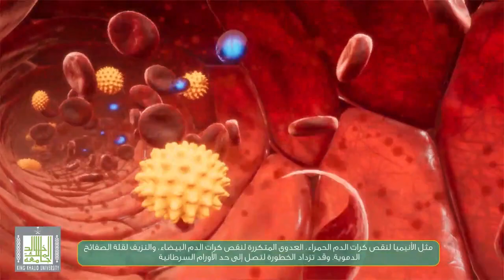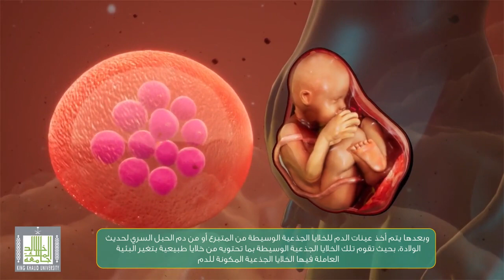خلايا الدم غير الناضجة داخل النخاع العظمي